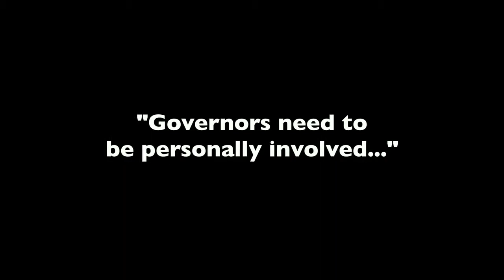Governor Deval Patrick on American Public Education Reform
Governor Deval Patrick, of Massachusetts, offers his views on American public education reform.